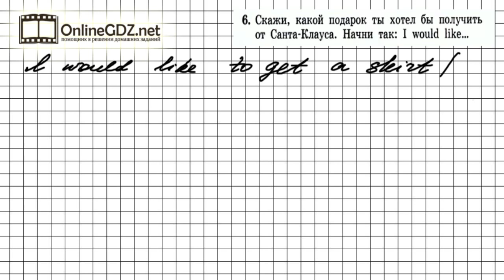Unit 2 Lesson 28 Задание №6 - Английский язык "Enjoy English" 3 класс (Биболетова)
В упражнении 6 (урок 28) необходимо сказать, какой подарок  ты хотел бы получить от Санта-Клауса. Выполняйте задание вместе с нами. Online GDZ старается именно для Вас!